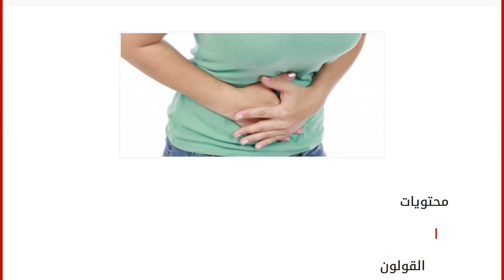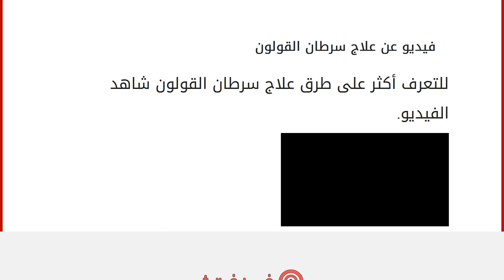طرق الوقاية من سرطان القولون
محتويات
١ القولون
٢ أسباب سرطان القولون
٣ أعراض سرطان القولون
٤ طرق الوقاية من سرطان القولون
٥ فيديو عن علاج سرطان القولون القولون
يقع القولون أسفل السبيل الهضميّ، ويعتبر من الأعضاء الهامة لجسم الإنسان؛ لفوائده المتعدّدة، منها: امتصاص الماء، والأملاح الزائدة في الجسم، ووقاية الجسم من العدوى البكتيريّة، وتخزين الطعام في الجسم، لكنّه في بعض الأحيان يتعرّض إلى العديد من الأمراض، مثل: تهيّج القولون العصبيّ، وسرطان القولون، وغيرها، وفي هذا المقال سنذكر أسباب سرطان القولون، وأعراضه، وطرق الوقاية منه. أسباب سرطان القولون
التقدم في السن، حيث أثبتت الدراسات الحديثة أنّ كبار السن معرضون أكثر للإصابة بسرطان القولون.
العوامل الوراثيّة، حيث إنّ احتمالية الإصابة بسرطان القولون عند وجود تاريخٍ عائليٍّ تزداد حوالي 5%.
تناول الأطعمة غير الصحية، وخاصّةً الأطعمة الغنيّة بالدهون.
قلّة الألياف في الجسم.